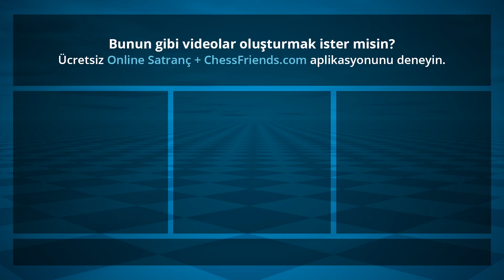Chess Game Analysis: Qchess - kvakuno : 1-0 (By ChessFriends.com)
Oyun PGN:

[Date "2018/4/14"]
[Round "none"]
[White "Qchess"]
[Black "kvakuno"]
[Result "1-0"]
[ECO "C41"]
[Opening "Philidor Defense; C41"]
[WhiteElo "1678"]
[BlackElo "1716"]
[WhiteCountry "TR"]
[BlackCountry "SK"]
[TimeControl "120000"]
1. e4 e5 2. Nf3 d6 3. Bc4 Be6 4. Bxe6 fxe6 5. O-O Nc6 6. c3 h6 7. d4 exd4 8. cxd4 Nf6 9. e5 dxe5 10. Qe2 e4 11. Nh4 Be7 12. Ng6 Rg8 13. Nxe7 Qxe7 14. Be3 O-O-O 15. Nc3 g5 16. Rfd1 h5 17. Nb5 a6 18. d5 axb5 19. dxc6 Rxd1+ 20. Rxd1 bxc6 21. a3 Nd5 22. Bd4 Nf4 23. Qxe4 Rf8 24. b4 e5 25. Bc5 Qe6 26. Bxf8 Qb3 27. Rb1 Qxa3 28. g3 Ne6 29. Qxc6 Nxf8 30. Qe8+ Kb7 31. Qxf8 Qa2 32. Re1 Qd5 33. Qh6 e4 34. Ra1 Qd2 35. Qa6+ Kb8 36. Qxb5+ Kc8 37. Ra8# 1-0